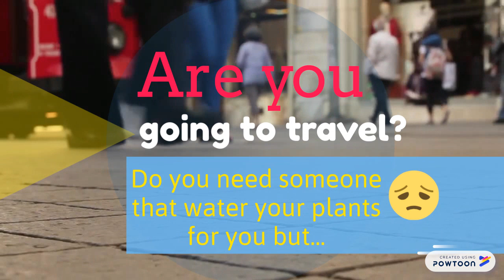IoT Platform for Social Garden - Promo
Click to edit-- Created using Powtoon -- Free sign up -- Create animated videos and animated presentations for free.  PowToon is a free tool that allows you to develop cool animated clips and animated presentations for your website, office meeting, sales pitch, nonprofit fundraiser, product launch, video resume, or anything else you could use an animated explainer video. PowToon's animation templates help you create animated presentations and animated explainer videos from scratch.  Anyone can produce awesome animations quickly with PowToon, without the cost or hassle other professional animation services require.